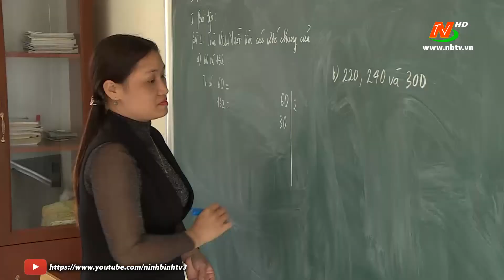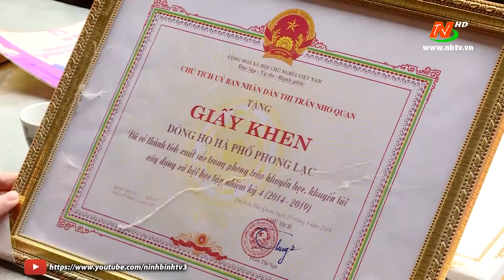Khơi dậy và phát huy truyền thống hiếu học của người dân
🔴 [Trực Tiếp] ngày 13/1 | Tin tức dịch COVID-19, Tin tức mới nhất hôm nay
©Bản quyền thuộc về Đài PTTH Ninh Bình.